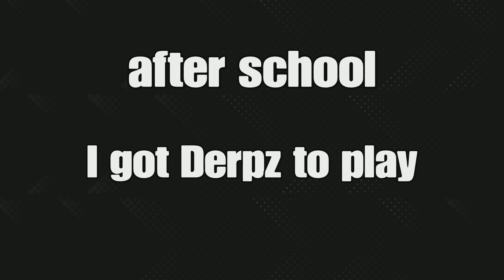Getting a victory royal!| Fortnite chapter 3